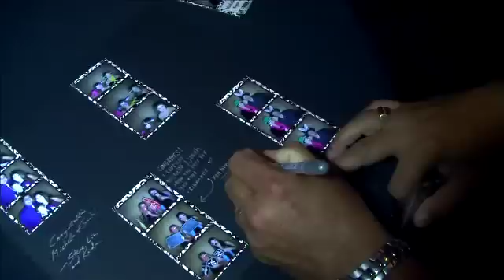Michelle and Jonah's Wedding Day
The summer heat wave broke just in time for Michelle and Jonah's wedding day.  They got married in St. Peters, MO at All Saints Catholic Church and was followed up by an elegant retreat to Old Hickory Country Club.